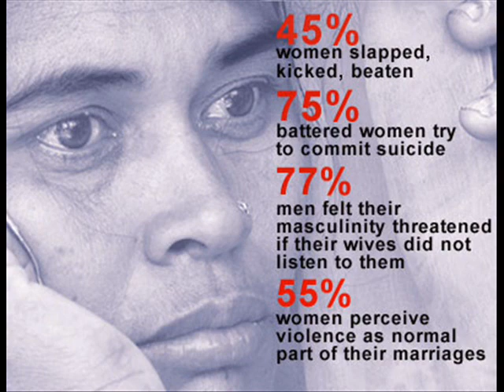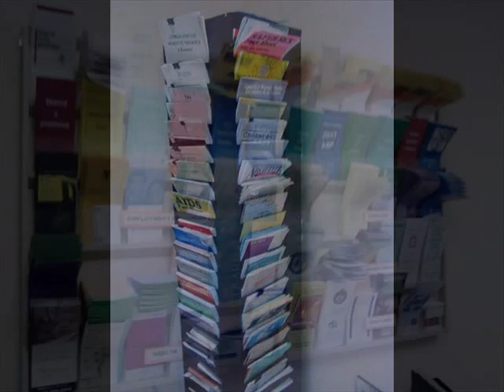Women Abuse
Scarborough Women's Centre;
Civics Assignment Video. There was voice ontop, but It was part of the presentation. Not in the video.